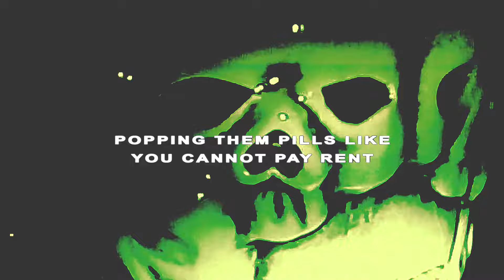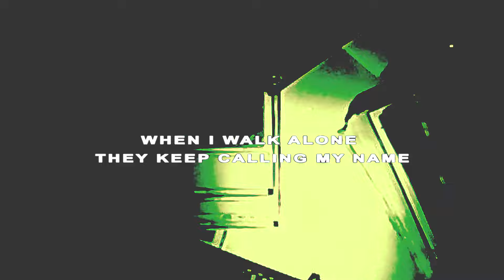SIXTHELLS - PERFECT DARK (Lyric Video)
Official Lyric Video for "PERFECT DARK" by Sixthells

Produced by Sixthells